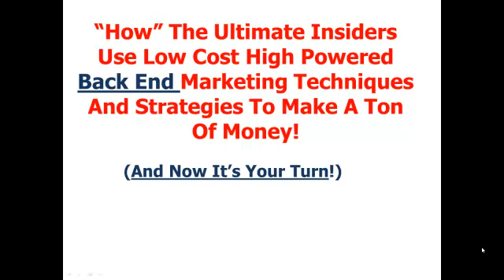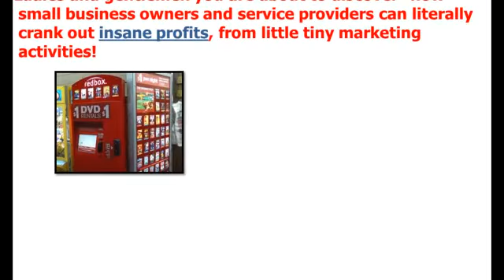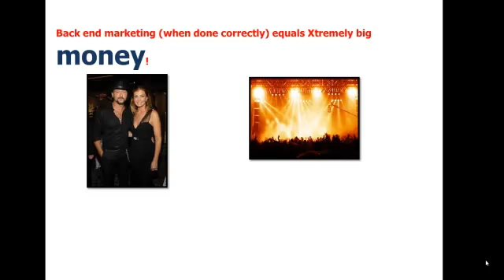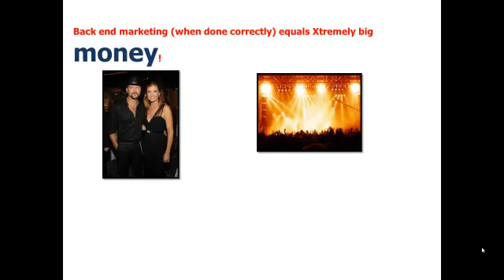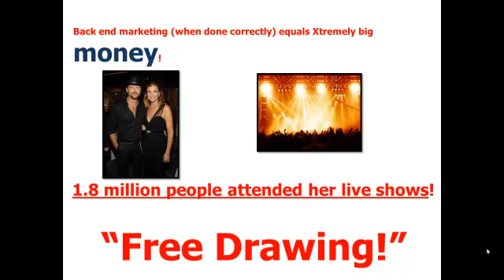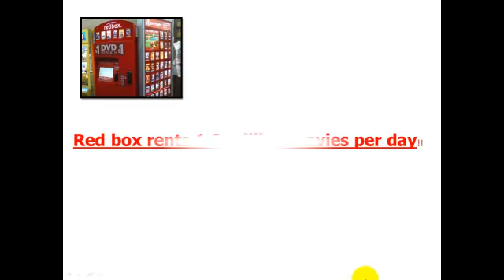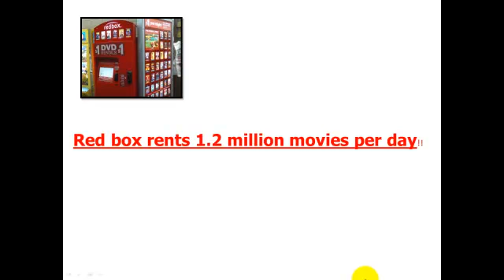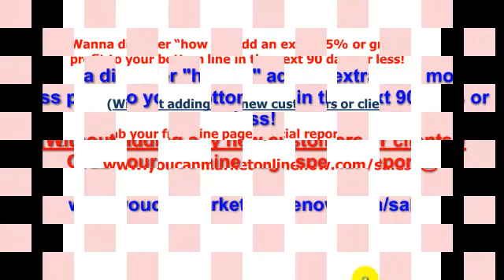Marketing ideas for a small business: Create 250% better results faster and for less money!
In this -how to- instructional tutorial, you will discover -how- the ultimate insiders routinely create a staggering 250% better results from their marketing activities! And how you can too! Using proven marketing ideas for a small business owner and or service provider!